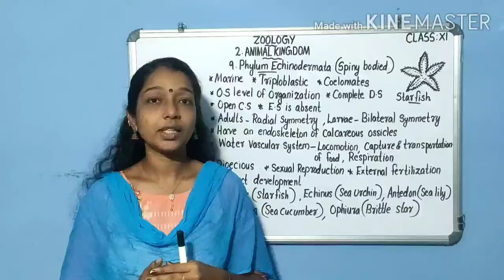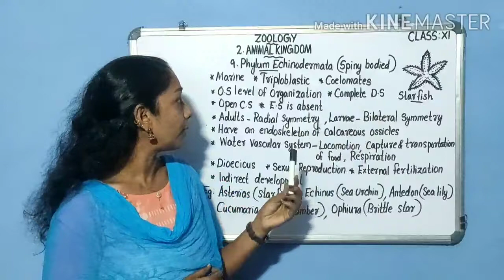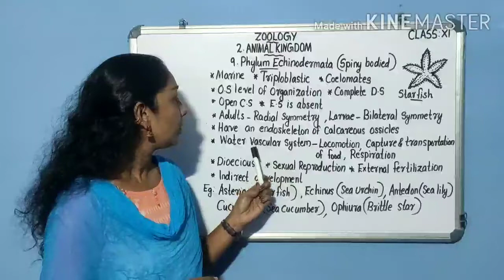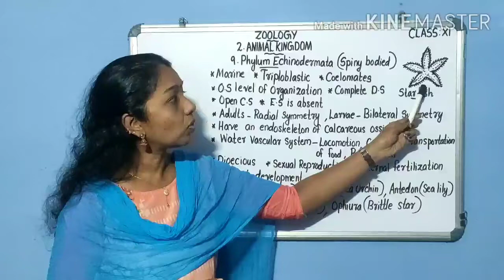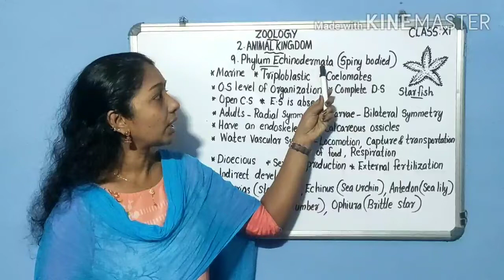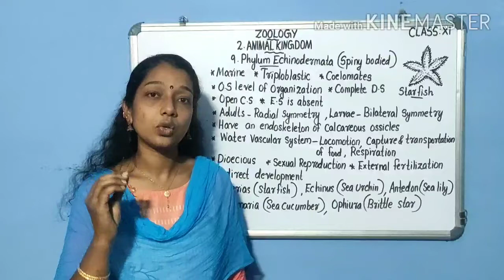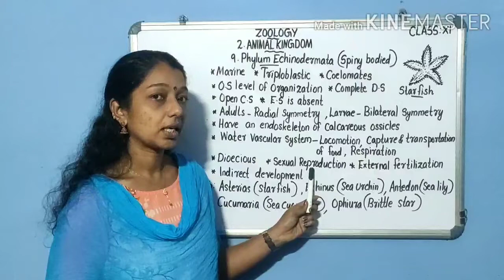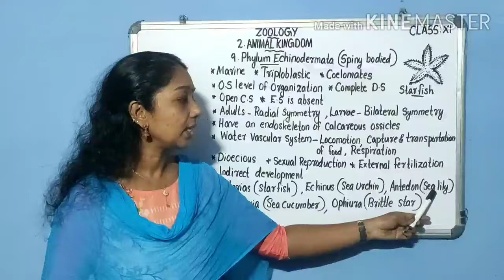Plus One. Zoology. Chapter-2/Animal Kingdom. Part- 12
Plus one
Zoology
Chapter- 2/Animal Kingdom
Part- 12/Phylum Echinodermata